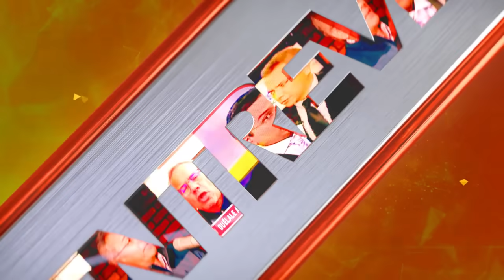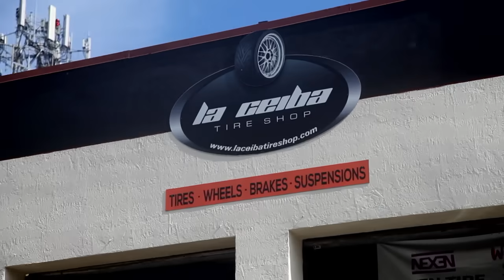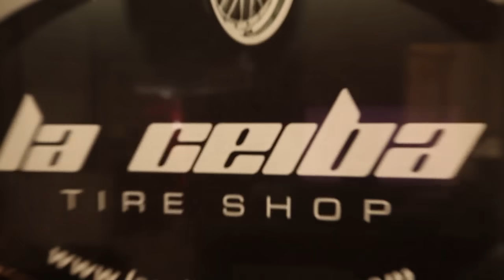Una caja fuerte tiene todas "las armas" | La Entrevista | EVTV | 05/16/2023 6/8